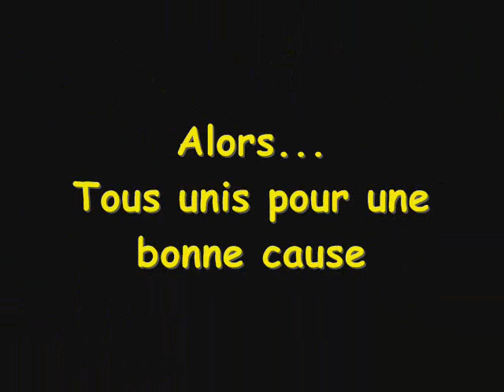miss sainghin 2011